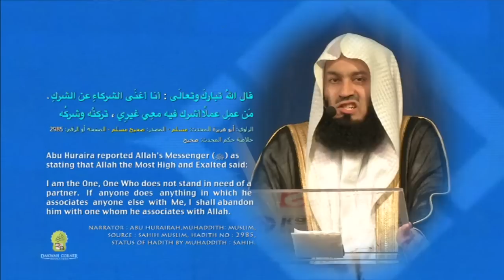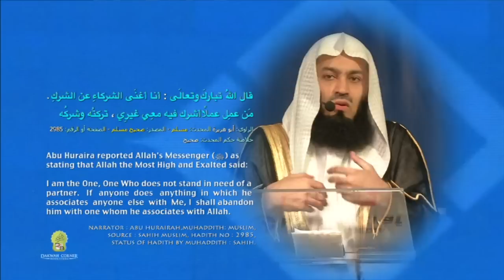Amazing Explanation of Shirk By Mufti Ismail Menk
short video clip from Mufti menk live in kl 2014